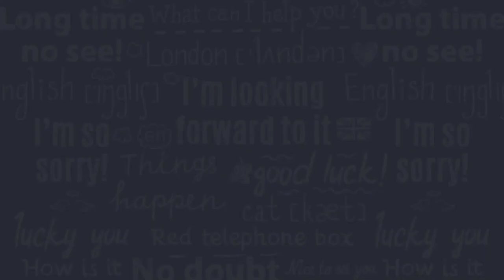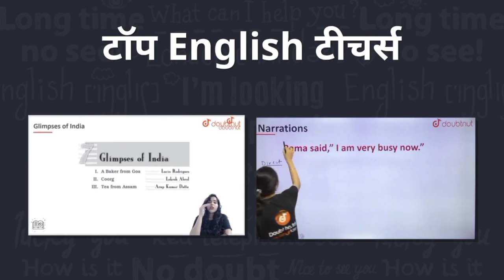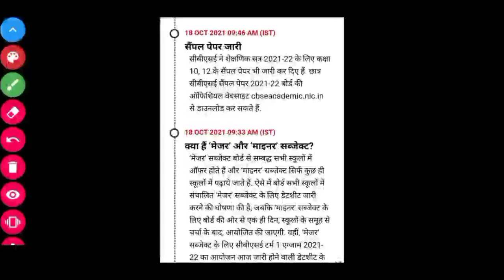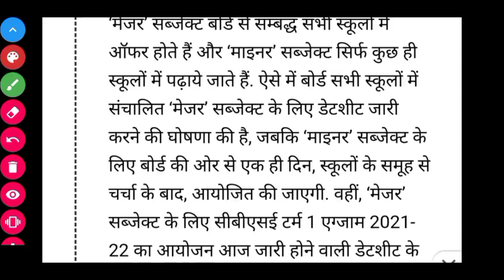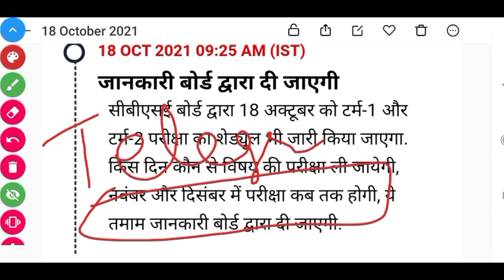JAC Board 2022 Exam Date | JAC Board Exam 2022 News Today | JAC Jharkhand Exam 2022 Update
JAC Board 2022 Exam Date, JAC Board 2022 Class 10 & Class 12 Exam Date Update video, Matric-Inter Jac Board Jharkhand Exam Date 2022

1) Bas apne Doubt ki photo kheecho
2) Sawal ko crop karo
3) Turant Video solution pao

4 crore se jaada bachee karte hai Doubtnut App ka istemaal